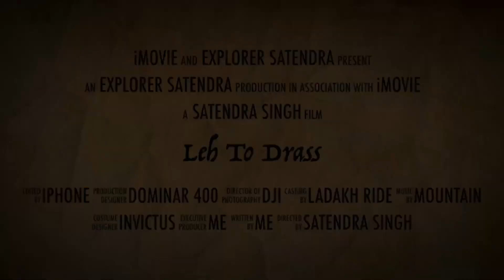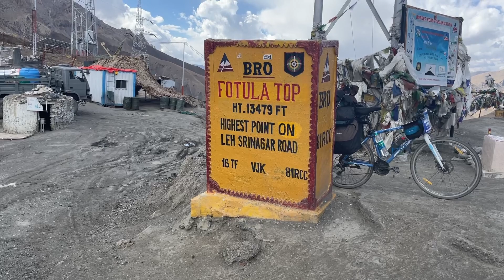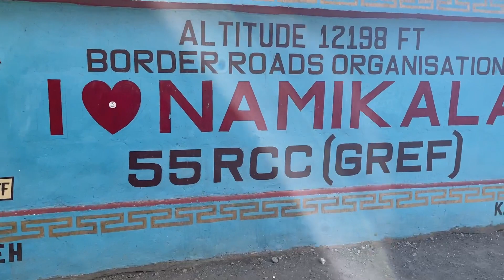Leh to drass|😊Namikala pass and Fotula top on Srinagar🤩 to leh NH no.1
I did the 6th and 7th pass in ladakh on Srinagar leh national highway number 1 by my dominar this ride has awesome memories and meet with travelers and I saw the beautiful kargil and it market has all of things like hotel and full of shop where you can buy anything. Apart from that, we reached the drass in the night at 8 o'clock where we stayed over there for a night and next day we will visit the Kargil war memorial.
shoot on IPHONE, DJI, SJCAM and Bajaj Dominar
For the next video and ladakh series please like
thanks.